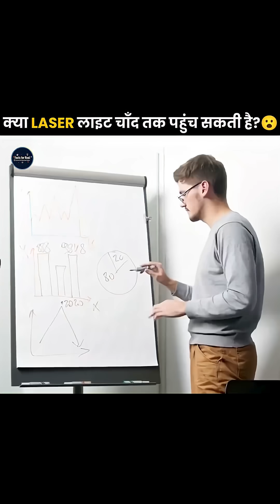Can a Cheap Laser Pointer Reach the Moon? 🤯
Can your cheap laser pointer reach the Moon, over 384,000 km away? 🤔 The answer is more complex than you think!

This video explains why ordinary light scatters, and how NASA uses special retro-reflectors left by Apollo missions to bounce lasers back to Earth. This incredible process is how scientists still measure the precise distance to the Moon today!